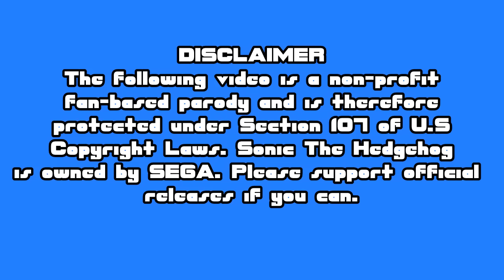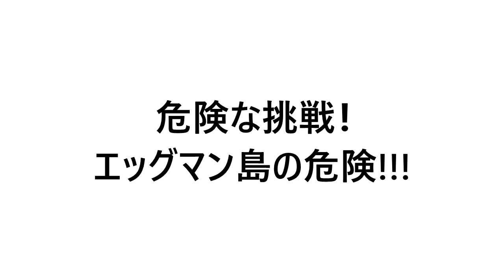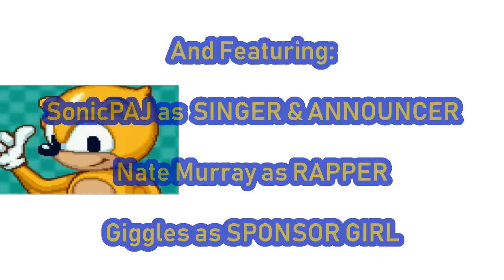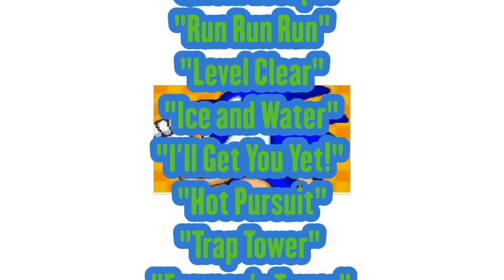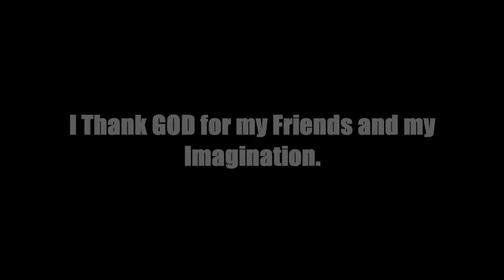SEGA Sonic With "ENGLISH" Voice Acting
In celebration of the release of "Sonic Mania Plus", re-discover the original adventure of Sonic, Ray and Mighty as they go through the deadly gauntlet of terror that is "Eggman Tower".

Seriously though, this took WWWWAAAYYYY PAST Too-Long to make. I started the script back in March. In fact, this is the second longest time spent on a production next to my "Ace Attorney" dub.